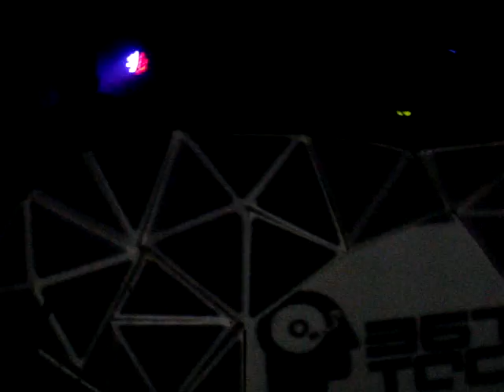OBS:CUR @ Glazart 17/02/2017 - 2/3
3672 Techno invite OBS:CUR Rec.
VENDREDI 17 FEVRIER 2017 / 00h / 6h
ACIDCORE- ACID TECHNO - MENTALCORE PARTY

STEFAN ZMK, COLLISION et SIFRES sont les têtes de file de l'acid néerlandaise à tendance radicale !
Parcourant l'Europe depuis près de vingt ans pour prêcher la bonne parole acid, indus et rave, Stefan ZMK a développé une technique de mix virtuose, jamais très loin du turntablism.
Les lives de COLLISION et SIFRES, sont un mélange de beats Acid Techno, de sons industriels, de musique tribale et mentale, dont la grande idée est de garder le dancefloor dans un état constant de tension.
Franchement, pas facile de rivaliser avec les maîtres producteurs d’ACIDCORE que sont les musiciens de l’écurie OBS:CUR.
À leurs côtés pour l’occasion aux platines le parisien LEAX 3FAZé, résident des nuits 3672*TECHNO. LEAX c’est un univers et une âme inédits … Aujourd’hui, c’est dans un registre ACIDTECHNO lourde et sombre que nous retrouvons l’artiste.

▬▬▬▬▬▬▬▬ LINE-UP ▬▬▬▬▬▬▬▬

☊ SIFRES (OBS:CUR - SIFREC) ( NL) ☊
▷ LIVE ACT ▷ ACIDCORE / MENTALCORE ☊

☊ STEFAN ZMK (OBS:CUR - PEUR BLEUE) ( NL) ☊
▷ DJ SET ▷ ACIDCORE / ACIDTECHNO ☊

☊ LEAX 3FAZé (3672*Techno) (FR) ☊
▷ DJ’SET ▷ ACIDTECHNO ☊ (Fr)